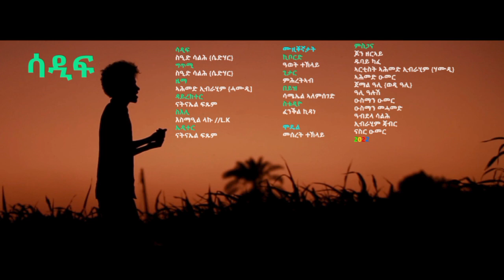Seid Saleh (Sedihar ) New Eritrean Music 2022 (Sadif) Official Video clip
©️ copyright CMG12